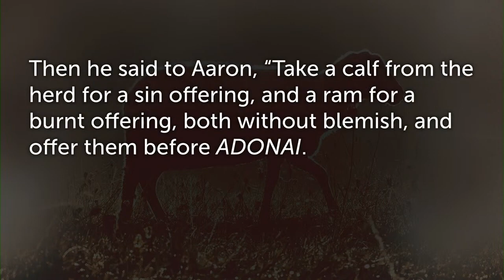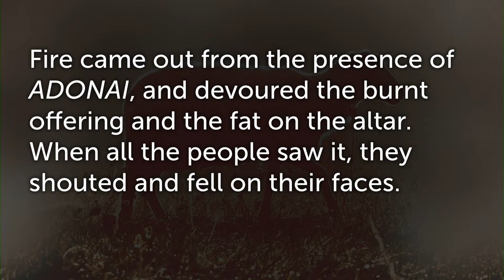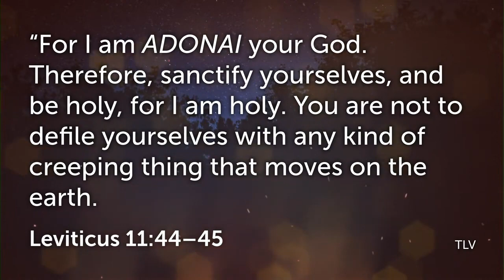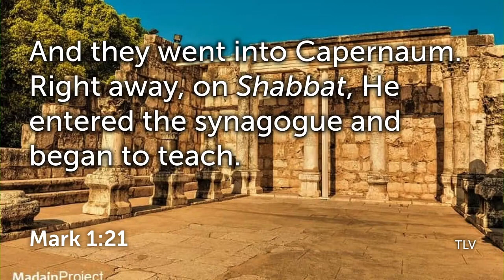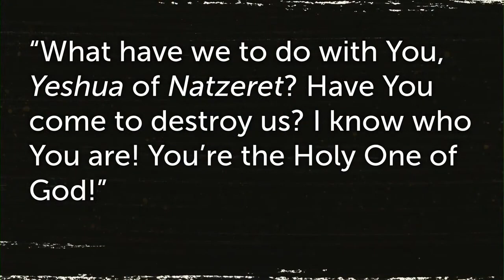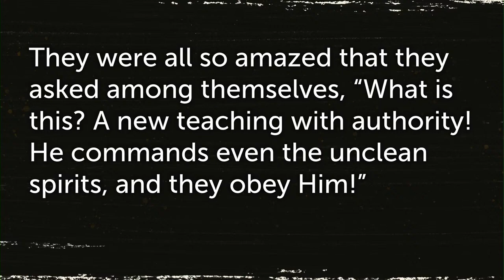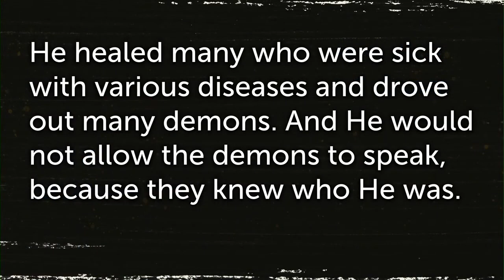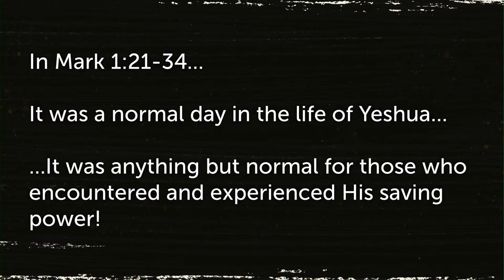Rabbi John Ross: Mark 4, April 6, 2024